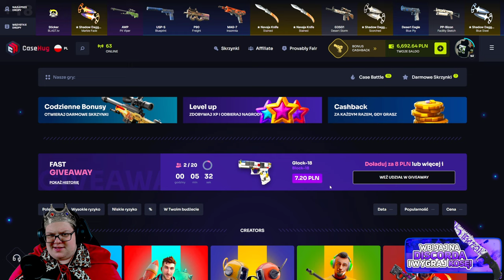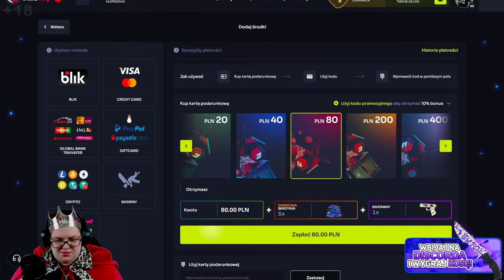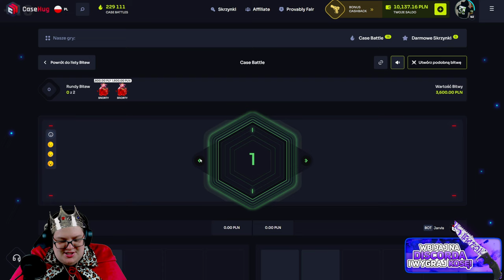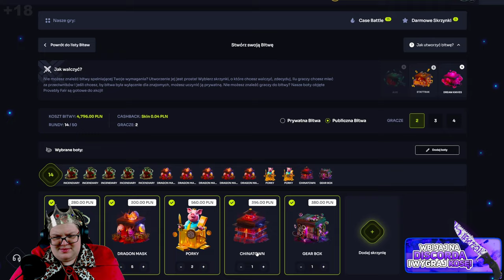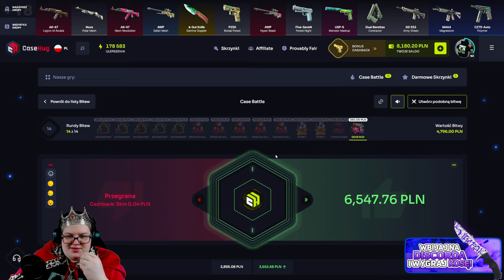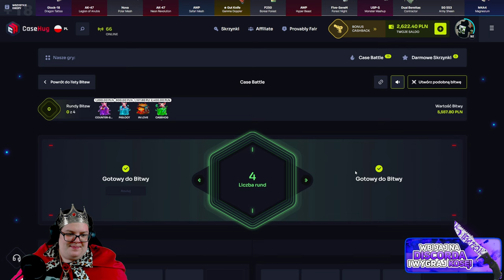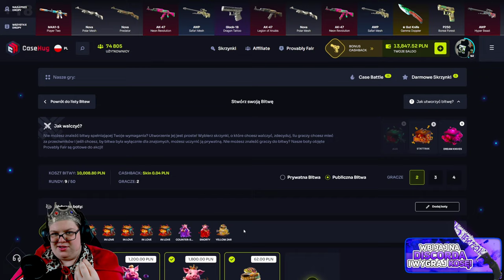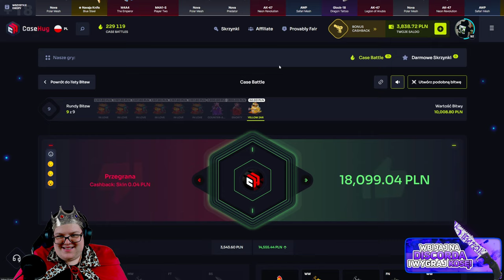🍇 BITWA o RĘKAWICZKI PANDORA'S BOX za 10.000 ZŁ! 🤑 | CASEHUG 💸